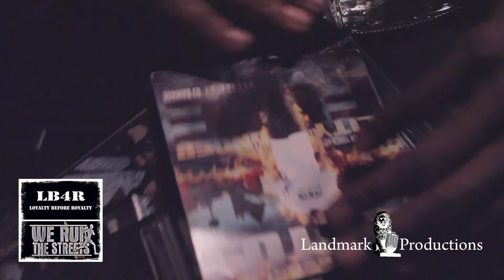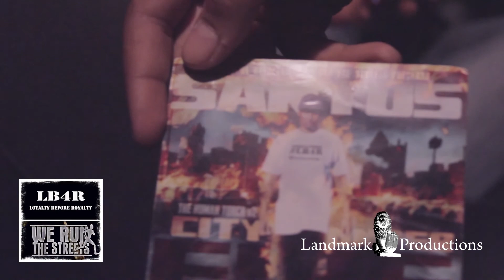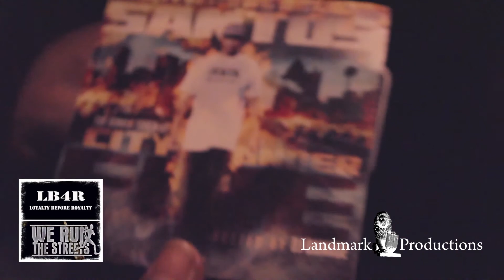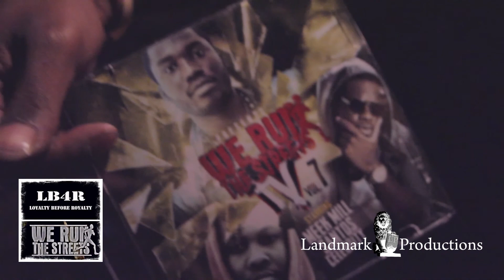Santos Weekly Blog #1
Directed by Herricane Morales